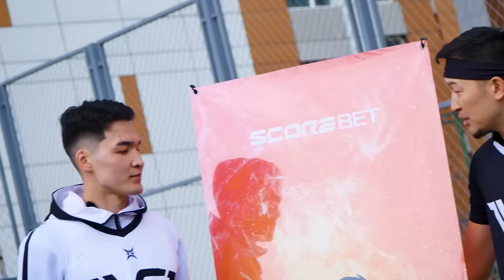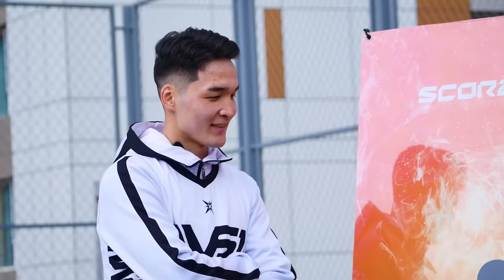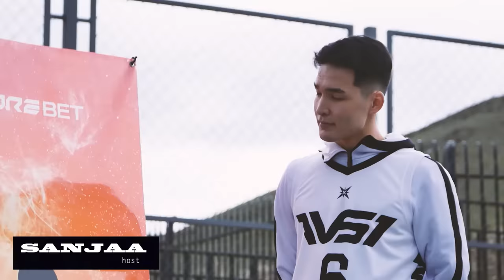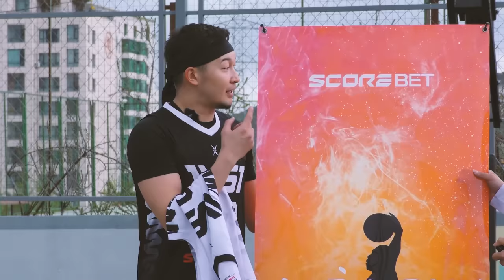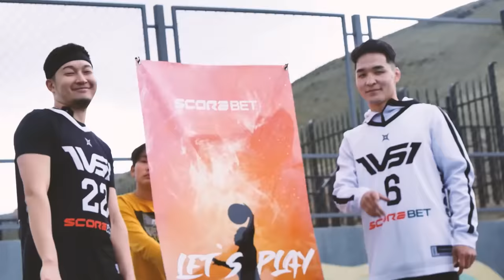1vs1 Basketball challenge with Sanjaa. М.Өлзий-Орших /episode 1/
Янз бүрийн контентууд маань бүгд энэ хаяг дээр ба 7 хоног бүр шинэ зүйлсээр уулзацгаая!

Сагсанд дуртай хэн бүхэнд зориулж байна аа

★ BiggerEntertainment / Socialhike